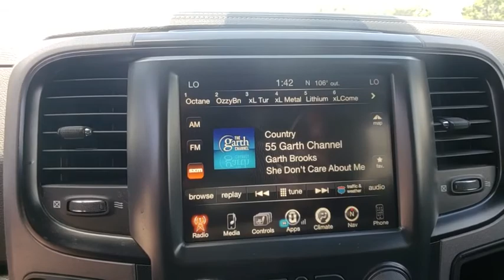2017 Ram 1500 Lakeland, Winter Haven, Lake Wales, Bartow, Wesley Chapel, FL 18C876A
2017 Ram 1500  - Stock#: 18C876A - VIN#: 1C6RR7YTXHS681683

Regal Used
2615 Lakeland Hills Blvd

CLEAN AUTO CHECK NO DAMAGE, BALANCE OF FACTORY WARRANTY, NAVIGATION, HEATED LEATHER SEATS, REAR VIEW BACK-UP CAMERA, BLUETOOTH HANDS-FREE CALLING, SUNROOF, LEATHER, WELL KEPT!!!, 1500 Rebel, 4D Crew Cab, HEMI 5.7L V8 Multi Displacement VVT, 8-Speed Automatic, 4WD, Brilliant Black. Recent Arrival! Brilliant Black 2017 Ram 1500 Rebel 4WD 8-Speed Automatic HEMI 5.7L V8 Multi Displacement VVTbrbrbrCome test drive this vehicle @ our Regal Chevrolet /Kia location 1025 Bartow Rd. Lakeland fl.